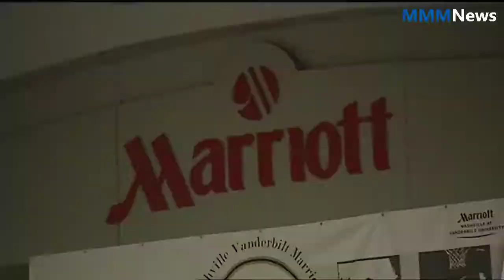Hot news | World news | Marriott hacked, up to 500 million affected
Marriott hacked, up to 500 million affected
Marriott International said on Friday that hackers illegally accessed its Starwood Hotels brand's reservation database since 2014, potentially exposing personal information on about 500 million guests.